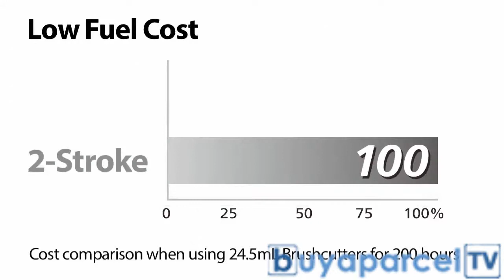Makita Mini 4-Stroke Petrol Engine MM4 Series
4 stroke engine - reliable and environmentally friendly